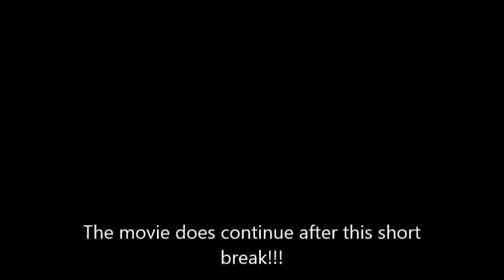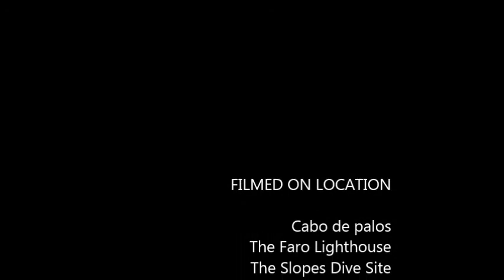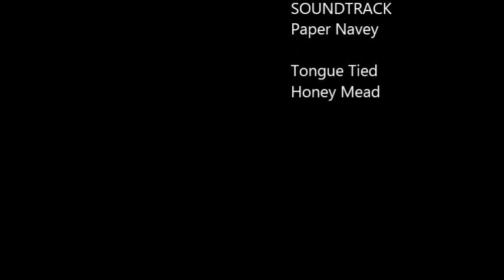adam and andy diving july 2014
Faro Lighthouse - cabo de palos costa blanca